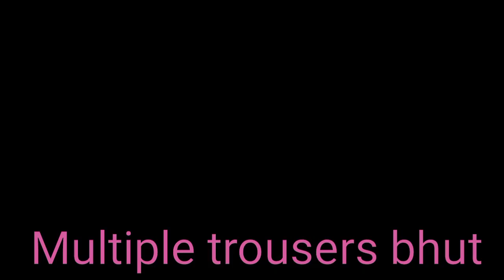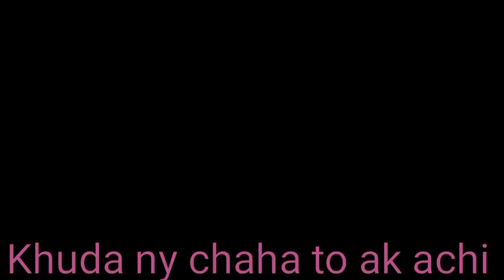Latest Karhai Walay Trousers Design 2023